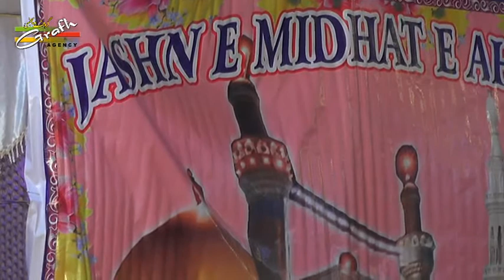Janab Zuhair Sultanpuri | Jashn-e-Midhat-e-Ahlebait 1439 2018 | Tighra, Post Khuthan, Jaunpur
All India Mahfil-e-Maqasida
Jashn-e-Midhat-e-Ahlebait (a.s.) 1439
Tighra, Post Khuthan, Jaunpur
On : 27th Zilhijja 1439 (8th September 2018) Suturday
Venue : Mauza Tighra, Post Khuthan, Zila Jaunpur
Nizamat : Janab Zahid kanpuri Saheb
Organized By : Anjuman Paigham-e-Husaini, Tighra, Khuthan, Jaunpur

Our Branch Office :
GRAFH AGENCY

Presented By : Mohd. Asghar Kintoori & Karrar Haider Jaan Jarwali
Cameraman : Rahul Singh Chauhan
Camera Asstt. : Yusuf Raza, Mehdi Hasan "Sonu"
Production Manager : Mahtab Husain & Mahmood Rizvi
Video Editor : M. Abuzer Kintoori